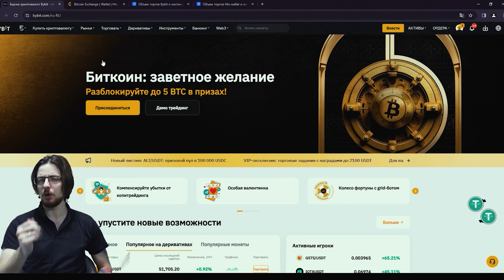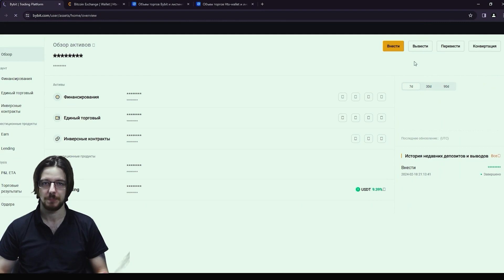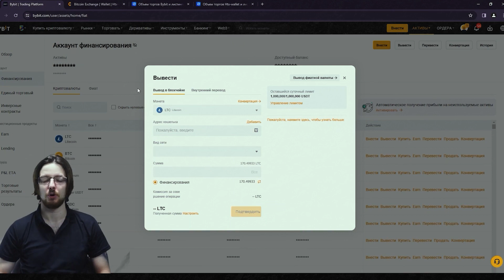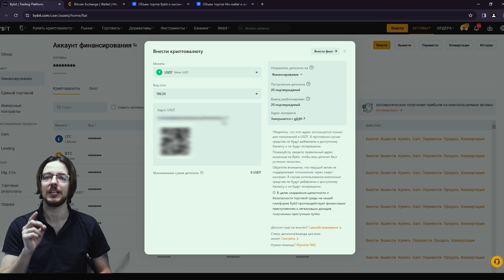Как заработать через P2P. Лучшая связка для всех. Арбитраж криптовалюты.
Оптимизация ролика
АРБИТРАЖ КРИПТОВАЛЮТЫ | НОВАЯ СВЯЗКА P2P МАРТ 2024 | ЛУЧШАЯ P2P СВЯЗКА ЧЕРЕЗ BINANCE |  РАЗБОР P2P